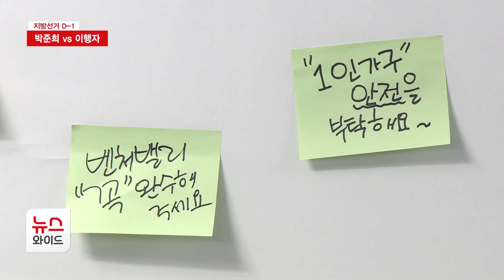박준희 vs 이행자, 관악구 표심은 / 관악 HCN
관악구에서는 더불어민주당 박준희, 국민의힘 이행자 후보가 결과를 기다립니다. 현직 구청장의 재선 성공이냐, 두 번째 도전 만에 승리냐, 그 어느 때보다 관심이 쏠립니다. 구동규 기자의 보도입니다.